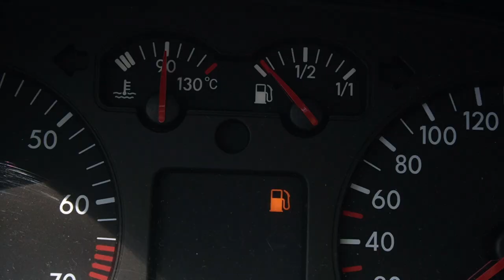7530 GTA - 2Dope Boys in nem 3er Golf feat. Gaby and rainAIR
Yes, mit dem Video zu dem Song, "2Dope Boys in nem 3er Golf", erblickt das Projekt GTA, der beiden Rapper Bucket Ghost und Funky Fers, das Licht der Welt.
Unterstützt von Gaby und rainAir, zaubern sie eine kleine Hommage. an Outkast.

Bald auf allen Plattformen

Rap - Funky Fers und Bucket Ghost
Backgroundgesang - Gaby
Gitarre - rainAir
Beat - Bucket Ghost for B.a.d.e.s. Prod.
Kamera und Schnitt - Raquel Lebrecht
Mix and Master - rainAIR im Tonstudio Metzingen

Label - Mindfood/More than Rec.